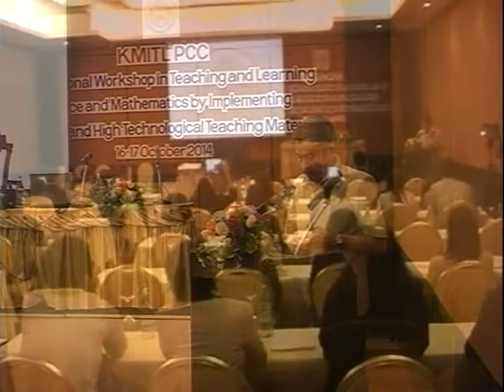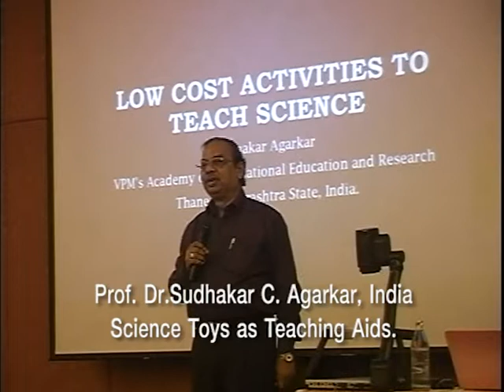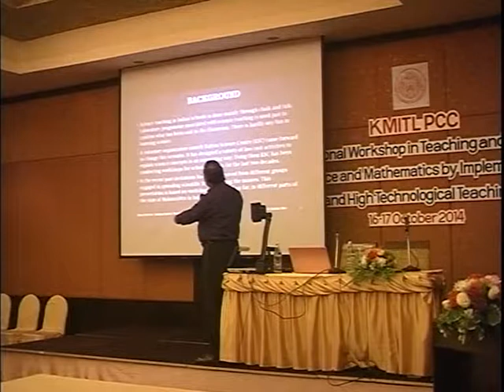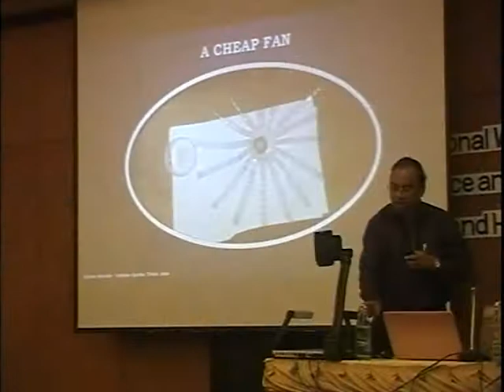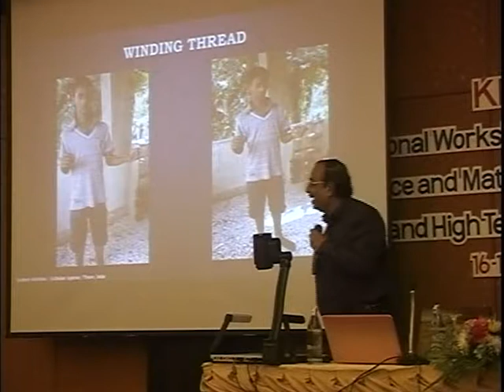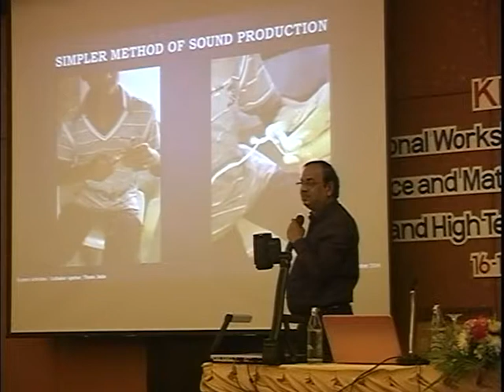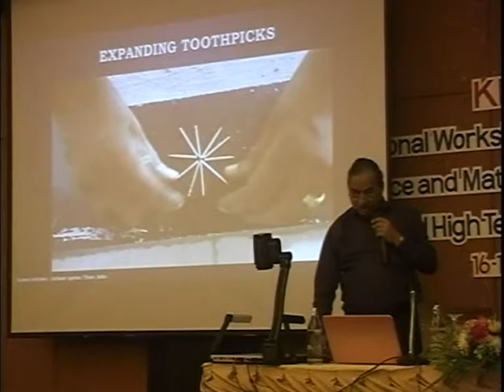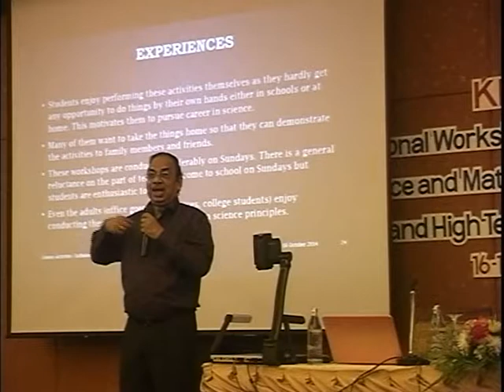Prof.Dr. Sudhakar C. Agarkar, India Science Toys as Teaching Aids.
International Workshop in Teaching and Learning Science and Mathematics by Implementing Low-Cost and High Technological Teaching Materials.